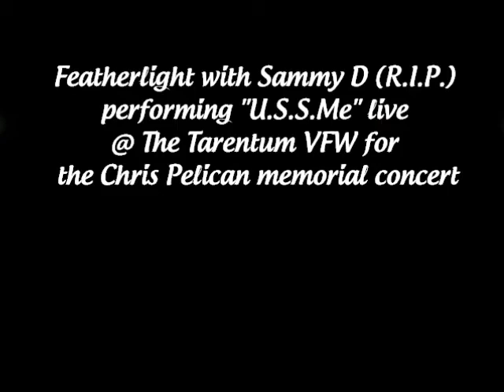Featherlight "U.S.S.Me" @ The Tarentum VFW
Featherlight performs "U.S.S.Me" live in Tarentum, PA @ The Tarentum VFW for the Chris Pelican memorial concert.
This song also features Sam Dobrowolski (R.I.P.) on screams/ Vocals who passed away in May 2012.
Featherlight: Bobby Wo - guitar/vocals, Jesse Holeczy - bass/vocals, Brent Bubash - guitar/vocals, Mike Mator - drums.
Due the large crowd OF 312 that attended the floors began to cave in during this set & this was the last show ever hosted @ the legendary Tarentum VFW.
Luckily we uncovered this ancient footage to remember Chris Pelican, Sammy D., The Tarentum VFW & our scene.